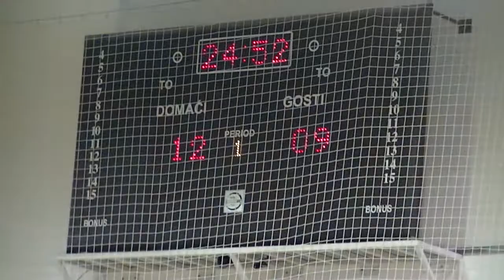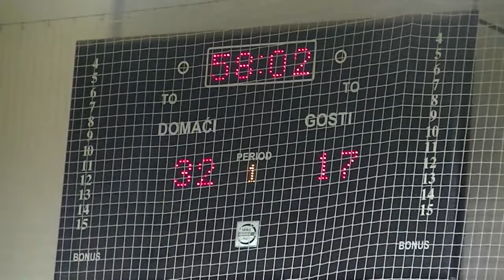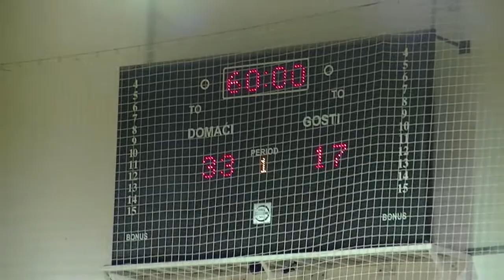ŽRK Pirot – Rtanj Boljevac 33:17 08.10.2016.